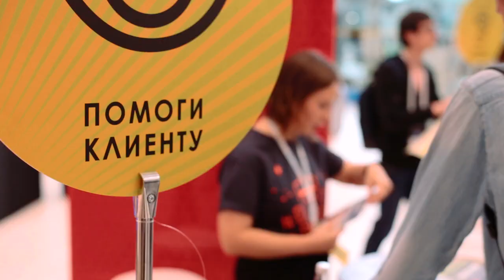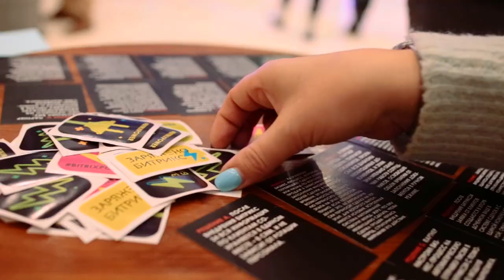Партнерская конференция 1С-Битрикс Bitrix Power — как это было?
Вспоминаем, как 4 октября 2019 года мы провели партнёрскую конференцию Bitrix Power.
Невероятная атмосфера, космические докладчики, любимые партнеры и много Битриксоидов.